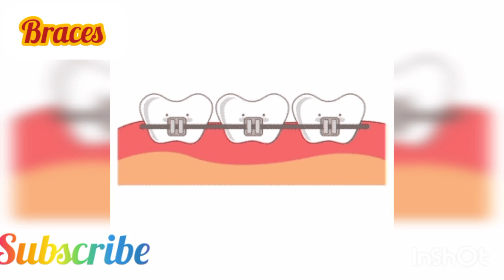MADICAL TOOLS VUCABULARY | MADICAL TOOLS NAME IN ENGLISH WITH PICTURES